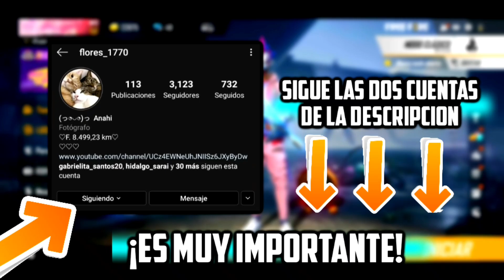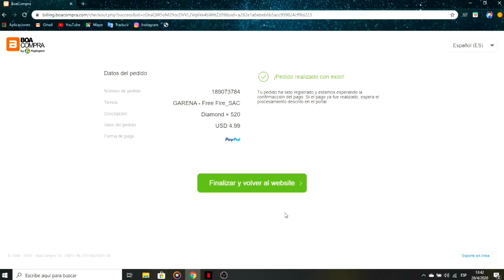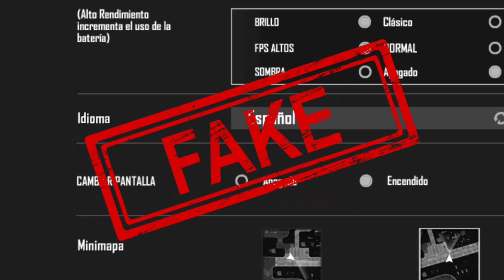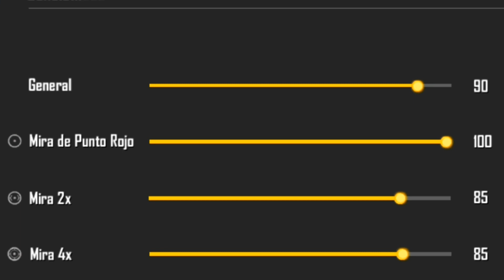DOMINA EN DOS PASOS EL *TIRO FANTASMA* HACKER CON DOS DEDOS - TIROS 100% A LA CABEZA FREE FIRE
🔥💎ESTARÉ ENVIANDO DIAMANTES, PERSONAJES, ALOK, PREMIOS Y CÓDIGOS A QUIENES HAGAN ESTO!!💎🔥

➡Sígue a mi novia en Instagram y deja like en al menos 10 fotos
➡Deja tú like y comenta tú ID de free fire

⚡REQUISITOS SI QUIERES PARTICIPAR POR PASES ELITE DE 1200 DIAMANTES, SE ACTUALIZA cada DOS SEMANAS📌
➡Sigue la cuenta de mi novia y da like en sus fotos